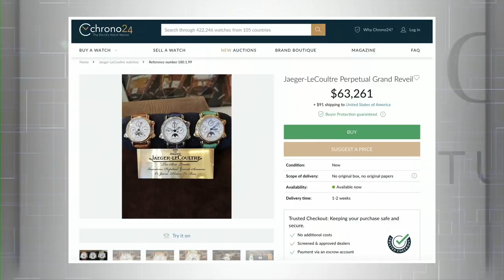Rolex Bracelet Evolution; Respect For Hublot; Patek Philippe Marriage Counseling; Luxury Watches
Luxury watch buyers, watch collectors, and watch enthusiasts know that Watches Tonight with Tim Mosso is YouTube’s finest live web show for luxury watch opinion and entertainment.

Tonight, Tim examines bad watch sales listings, discusses his preference between Omega and Breitling chronographs, and offers relationship counselling for a Patek Philippe buyer who find himself in hot water over a new Nautilus 5711. A journey through past failures of Audemars Piguet, Rolex, and Hublot illustrates how far all three brands have come in addressing their respective weaknesses.

All of this and watch collector wrist shots can be seen on our program.

The first question of the night pertains to a Patek Philippe Nautilus 5711 purchased by a watch collector who jumped on a good deal before asking his wife. Hand-wringing and anxiety follow. Tim offers two alternative options; one is to reciprocate, and the other is to obfuscate. Ray Donovan-style fixing ensues.

A second viewer asks Tim whether he prefers the 2018 Breitling Premier Chronograph 42 or the Omega Speedmaster Professional Moonwatch “sapphire sandwich.” The new Breitling Premier collection is attractive and well executed, but Tim prefers the history, included boxed set accessories, and visible mechanical movement of the Omega Moonwatch.

How do the Rolex “Perpetual” caliber 3235 and Omega caliber 8900 “Master Co-Axial” mechanical movements compare? Tim explains with examples to illustrate the advantages of Rolex vs Omega and vice-versa.

Finally, our feature for the evening is a tour through past mistakes and weaknesses of watch brands including Rolex, Audemars Piguet, and Hublot.

Tim explores the period when Audemars Piguet damaged its brand with excessive Royal Oak Offshore limited editions; previous deficiencies in the design of Rolex bracelets and clasps; Hublot’s struggle for credibility during its years of using customer calibers or “outsourced movements.” In each instance, Tim explains how the brand in question turned its weakness into a strength.

Finally we share an array of luxury watch wrist shots from our global community of watch collectors and YouTube viewers. Watches Tonight starts now!b